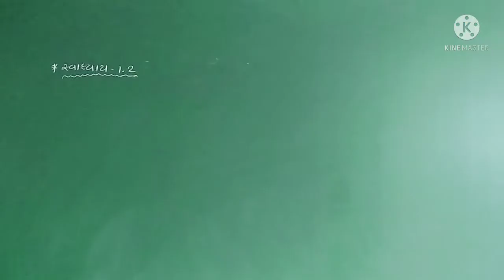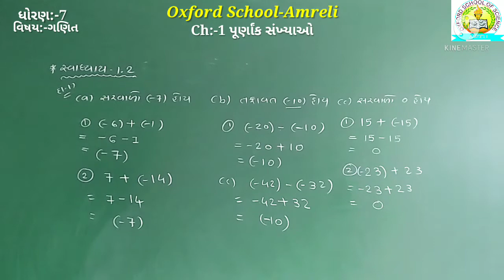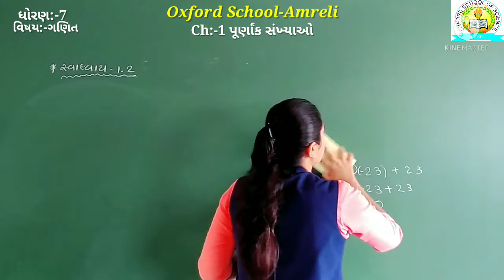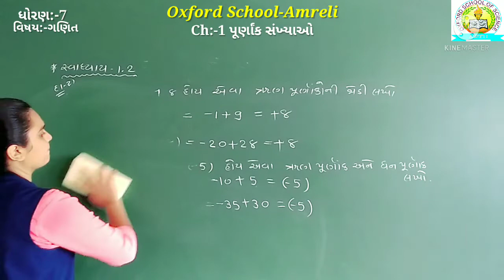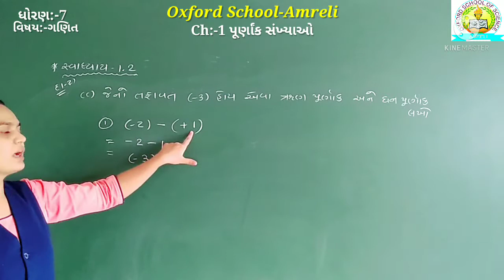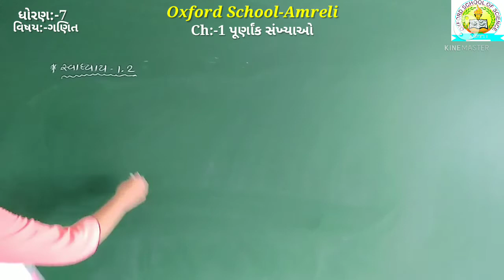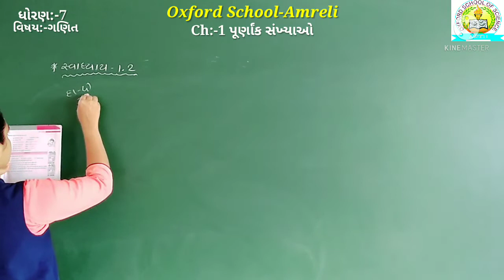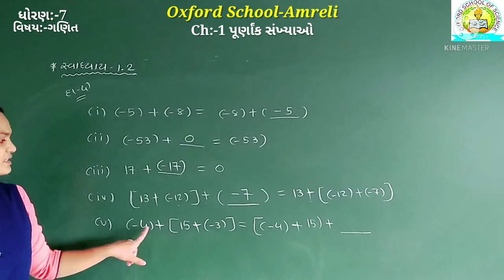[16-06] Std_-7 Maths Ch_-1પૂર્ણાક સંખ્યાઓ Part-7